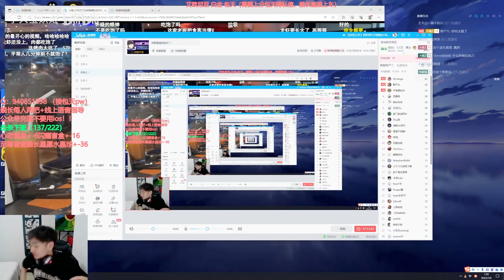This Leblanc is a MONSTER !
Check out Chinese ADC : @cnadclol

Midlane Channel : @cnsupermid